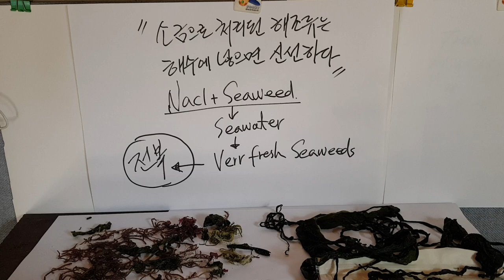New Freshness method of salted seaweed.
전복은 말하였다
나는 소금으로 처리된 해조류를 그냥 주면 맛이없어,,,
왜냐하면 신선하지 않기 때문이야,,,
나를 해수에 넣어주면 매우 건강한 상태로 돌아갈수가 있어,,,,,
그리고 건조시킨 미역을 해수에 넣은후 건강하게 하면 매우 좋지,,,,
바다에서 전복을 양식하는 어민들이 이것을 알게되면 매우 기뻐할꺼야!
전복과 염장처리된 해조류와의 대화에서,,,,,,,,,
 Abalone talked to cold seawater.
I just eat salted seaweed and it tastes bad ,,
Because it's not fresh!
Put me in cold sea water and I can go back to a very healthy state
And it's very nice to put dried seaweed in sea water and make it healthy.
If fishermen who farm abalone at sea know this, they will be very pleased !
In conversation with abalone and salted seaweed ,,,,,,,,
제  목:어린 또는 일정 성숙한 해조류의 염장처리후 바다에서 양식의 적용과 개발 기술.
어린 해조류를 염장 처리하여 보관한후 해조류 양식시기에 로프나 그물에 부착시켜
바다에서 해조류를 양식할수가 있다
적용 가능한 해조류
미역,다시마,김,파래,기타 해조류,
New Development background, application and licensing.
1. The existing method
    Salted seaweeds were not fresh when fed to abalone.
2. New development technology
    Adding salted seaweed to seawater makes it very fresh.
    Abalone can grow very healthy.
3. Seaweed farming is possible on the sea.
It is possible to keep the young seaweed fresh by mixing it with salt, and then install it on the rope and net to grow the seaweed on the sea.
Title: Methods and Application of Freshness of Various Salted Seaweeds
1. Test preparations:
     Salted kelp seaweed and other seaweeds
2. Test method.
    Add salted seaweed to seawater
3. Test temperature.
     5-15 degrees or 25 degrees or less is possible
4. Test Results.
    Algae stolen by salt spread over time.
5. Application Field.
    Applicable to seaweeds used as feed for abalone farming in the sea.
6. Existing Method
        Salted Algae-Freshness-Abalone (Algae Feed)
        Salted seaweed is used as a feed for abalone.
        Pain in abalone may cause health difficulties.
7. Application of new methods
        Salted seaweed-Sea water (less than 25 ° C)-Seaweed freshness rise-Abalone
        By increasing the freshness of algae can maintain the health of abalone.
염장 처리된 해조류의 선선도 유지 방법 및 개발과 적용 그리고 라이선스.
1. 기존의 방법
    염장처리된 해조류는 전복의 먹이로  공급을 하였을때에는 해조류가  신선하지 않았다.
2. 새로운 개발 기술.
    염장 처리된 해조류를 해수에 넣으면 매우 신선하게 된다.
    전복은 매우 건강하게 성장을 할수가 있다.
제  목: 염장처리된 다양한 해조류의 신선도 유지 방법과 적용
1. 시험 준비물: 염장처리된 다시마 미역등 기타 해조류
2. 시험방법: 염장처리된 해조류를 해수에 투입
3. 시험온도: 5-15도 또는 25도이하에서도 가능하다
4. 시험결과:
        염분에 의하여 훔츠렸던 해조류는 시간이 경과하면서 펼쳐진다.
        건조가 되었던 해조류와 동일한 상태이다.
5. 적용분야
        바다에서 전복 양식장의 사료로 사용하는 해조류에 적용이 가능하다.
6. 기존방법
       염장처리된 해조류 - 신선도 저하 - 전복(해조류 먹이)
       염장 처리한 해조류를 그냥 전복의 사료로 사용한다.
       전복의 급여시 건강성의 애로사항이 발생될수가 있다.
7. 새로운 방법
       염장처리된 해조류 - 해수(온도25도이하) - 해조류 신선도 상승 - 전복
       해조류의 신선도를 상승시켜 전복의 건강성을 유지할수가 있다.
    수산업을 하는 어민들의 애로사항과 해결방안의 연구는 현장에서,,,,,
    나는 바다의 가두리 양식장을 방문하면 많은 질문을 한다.
    그리고 그들의 고민을 많이 듣고 해결하기 위하여 노력을 한다.
    왜냐하면 그들이 오랫동안 터전으로 살아온 삶의 장소이기 때문이다.
    염장처리된 해조류를 전복의 사료로 적용할때 어민들은 애로사항이 많았다.
    이제는 매우 간단하게 어민들의 시름과 고민이 해결되어 매우기쁘게 생각한다.

    South Korea: Hainet Korea Corporation
    Researcher: man gil, Ahn